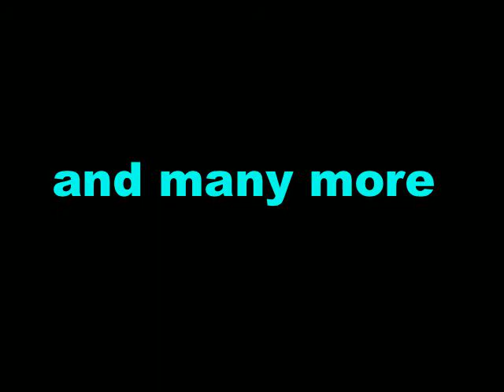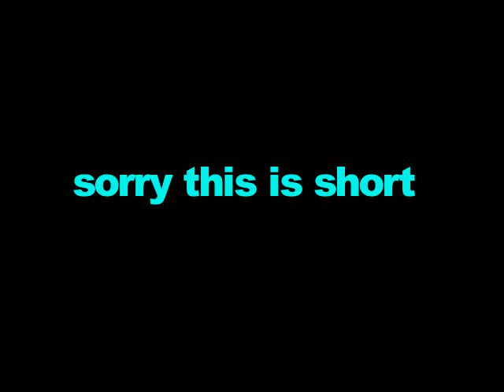LALALALA Musica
sorry for the bad video this week fighting strep I,will have a better video out next monday